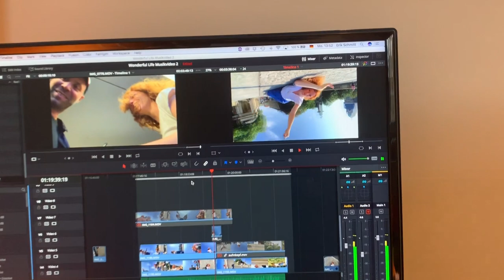Wonderful Life (from the OST of CLEO) [Music Video]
Marleen Lohse
All instruments by Paul Rischer
Shot in Berlin 2019